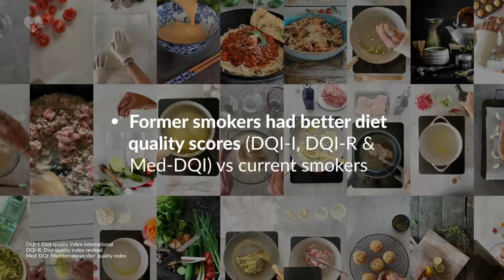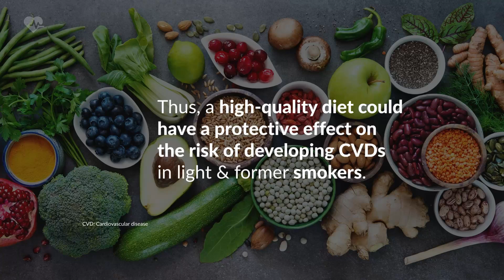Impact of Diet Quality on Cardiovascular Outcomes in Smokers & Former Smokers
Informational video capsule about the results of a prospective cohort study that evaluated the potential long-term joint association between smoking and diet quality as modifiable risk factors concerning cardiovascular disease (CVD) incidence and all-cause mortality among smoking and smoking intensity. For this and more notes on Cardiology, visit our platform.

Source:
Norouzzadeh M, Teymoori F, Farhadnejad H, Moslehi, N, Mirmiran P, Rahideh S, et al. Cigarette smoking and cardiovascular disease incidence and all-cause mortality: the modifying role of diet quality. BMC Public Health. 2024;24(1):1021.

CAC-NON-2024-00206